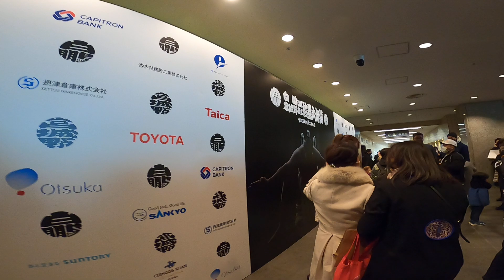限定ガチャポンなど国技館内の様子【白鵬断髪式】2023/1/28 白鵬引退宮城野襲名披露大相撲 [Grand Sumo] 現地観戦 HAKUHO retirement ceremony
【白鵬断髪式】
HAKUHO topknot cutting ceremony

Channel registration↑↑↑